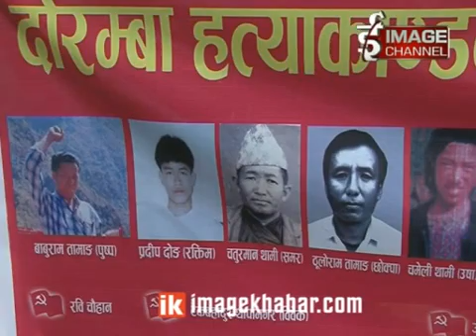Doramba Ghatana bare PM Prachanda/दोरम्बा घटनाबारे प्रधानमन्त्री प्रचण्ड